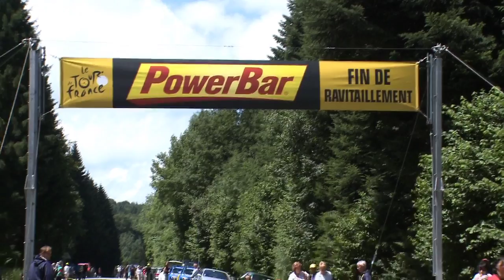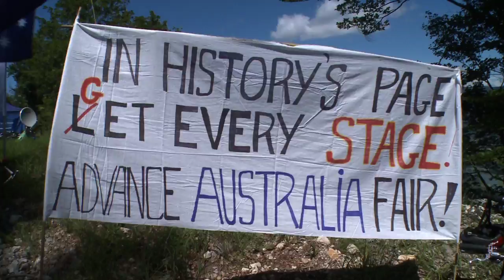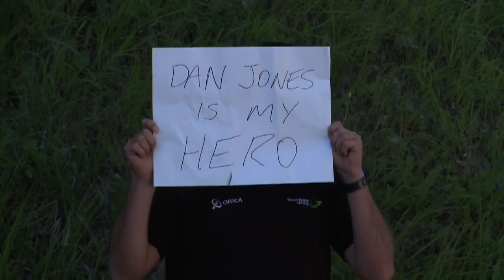Orica-GreenEDGE Backstage Pass - Tour de France stage 10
In this episode Robbie McEwen gives fans his own tips on behaviour when travelling to the Tour de France.  Sports Director Laurenzo Lapage also gets stung by a bee whilst driving the team car during the 10th stage.